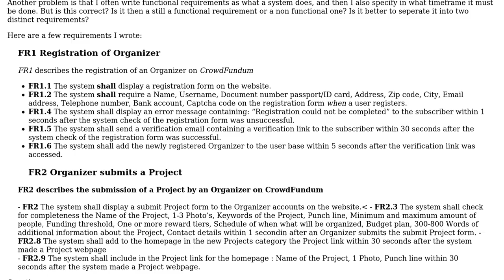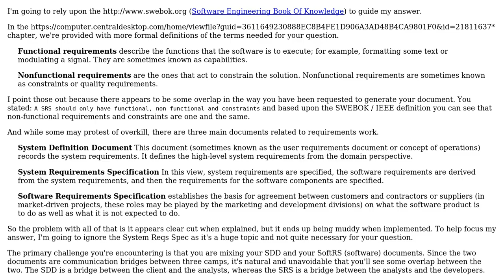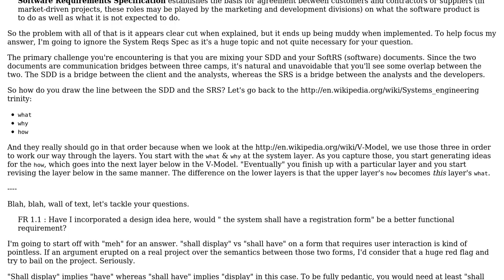Software Engineering: Functional/nonfunctional requirements VS design ideas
With thanks & praise to God, and with thanks to the many people who have made this project possible! You are responsible for your own actions.